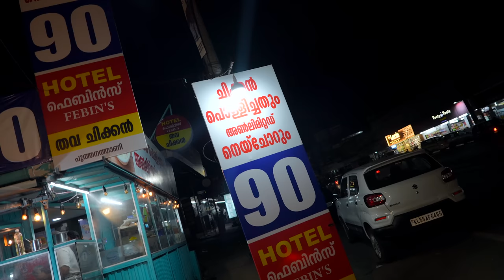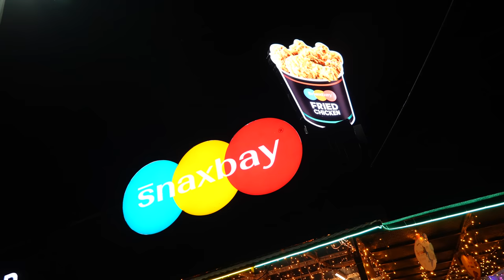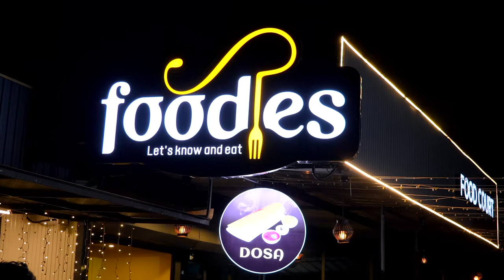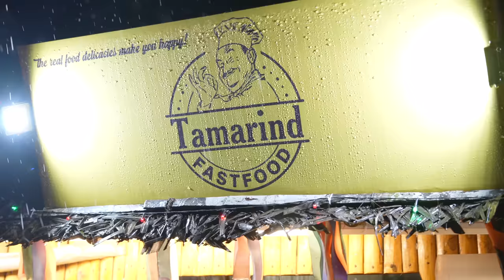മലപ്പുറം തട്ടുകടയിലെ വെറൈറ്റി വിഭവങ്ങൾ | Thattudada Food Vlog | Street Food | Kishore Cooking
Hello everyone today here I share thattukada food vlog, hope you guys enjoy this malappuram street food vlog, for more food vlog and cooking vlog watch my kishore official YouTube channel
Channel Partner : DSTAR NETWORK PVT. LTD

|| ANTI-PIRACY WARNING ||
This content is Copyrighted to Dstar Network. Legal action will be taken against those who violate the copyright of the same.